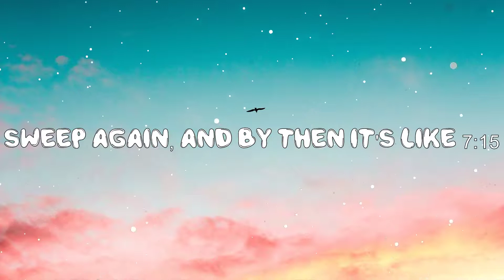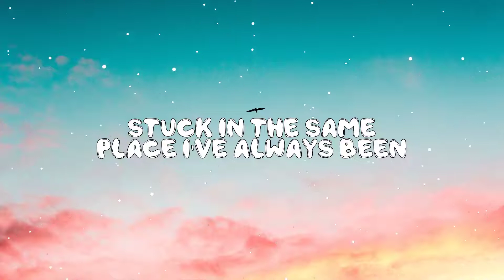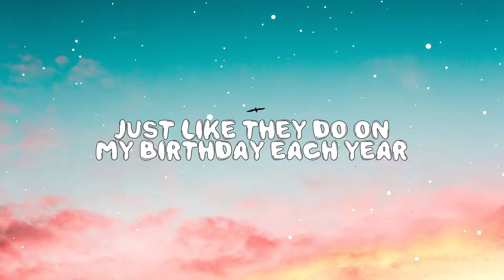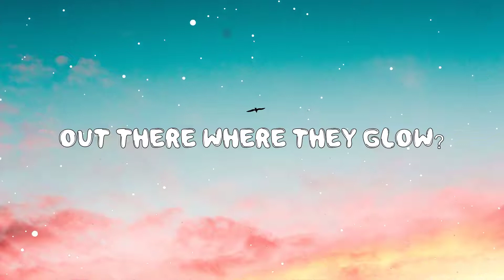When Will My Life Begin - Mandy Moore (Lyrics) 🎵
Hey ! Guys,

🎤 Lyrics:

7 AM, the usual morning lineup:
Start on the chores and sweep 'til the floor's all clean,
Polish and wax, do laundry, and mop and shine up
Sweep again,
And by then
It's like 7:15.

And so I'll read a book or maybe two or three
I'll add a few new paintings to my gallery
I'll play guitar and knit, and cook and basically
Just wonder when will my life begin?